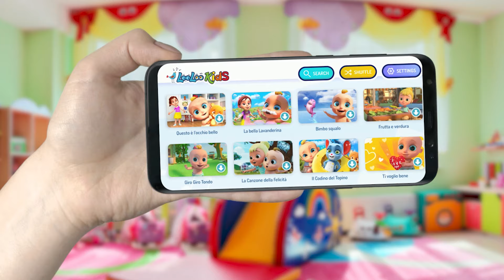Un elefante si dondolava + Una volta ho preso un pesce vivo | Canzoni per bimbi di LooLoo Canzoni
Un elefante si dondolava + Una volta ho preso un pesce vivo. Impara i numeri con l'aiuto dei dieci elefanti. Canzoni educative per bambini piccoli di LooLoo!

Testi di Un elefante si dondolava

Un elefante si dondolava, sopra al filo di una ragnatela
E ritenendo il gioco interessante chiamo un altro elefante

Due
Due elefanti si dondolavano, sopra al filo di una ragnatela
E ritenendo il gioco interessante chiamarono un altro elefante

Tre
Tre elefanti si dondolavano, sopra al filo di una ragnatela

Quattro
Quattro elefanti si dondolavano, sopra al filo di una ragnatela

Cinque
Cinque elefanti si dondolavano, sopra al filo di una ragnatela

Sei
Sei elefanti si dondolavano, sopra al filo di una ragnatela

Sette
Sette elefanti si dondolavano, sopra al filo di una ragnatela

Otto
Otto elefanti si dondolavano, sopra al filo di una ragnatela
E ritenendo il gioco interessante chiamare un altro elefante

Nove
Nove elefanti si dondolavano, sopra al filo di una ragnatela
E ritenendo il gioco interessante chiamare un altro….
Chiamare un altro….
Chiamare un altro….elefante.

Dieci
Dieci elefanti si dondolavano, sopra al filo di una ragnatela
E che sorpresa, il filo si spezzO'
E dentro ad uno stagno tutti caderro.

LooLoo Bambini - Canzoni italiane per bambini, è il luogo dove i bambini trovano tutte le loro filastrocche e le loro canzoni preferite con testo. Johnny Johnny Sì Papà, Le ruote dell’autobus, Cinque piccole anatre e centinaia di bellissime canzoni educative intrattengono e fanno divertire i bambini di tutto il mondo.

Un’avventura musicale, piena di canzoni danzanti, animali, numeri, forme e attività di apprendimento dell’alfabeto! I bambini cantano, ballano e imparano divertendosi moltissimo. La rima è il nuovo sapore dell’apprendimento! Le migliori canzoni educative che permettono ai bambini di imparare e divertirsi allo stesso tempo!